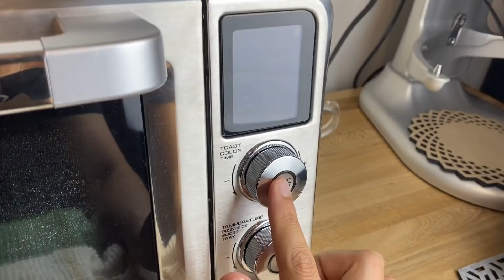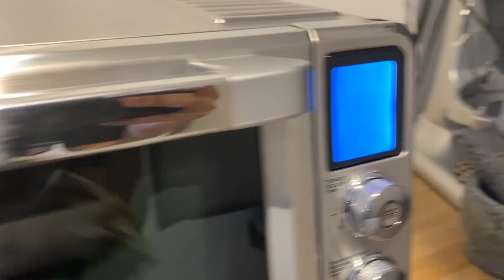PAN DE UNICORNIA!!! 🦄🦄🦄 una receta divertida. (y estresante)